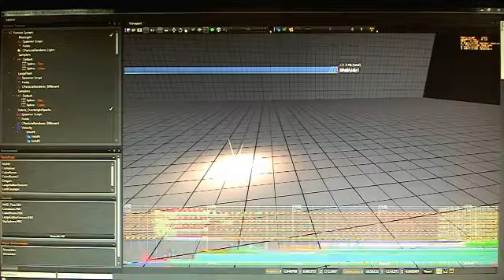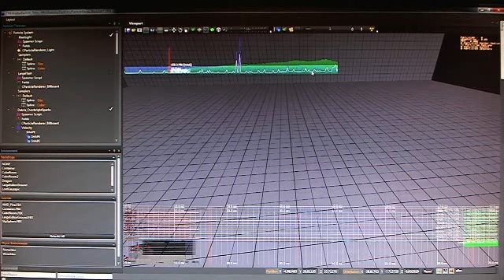PopcornFX tools : Runtime Profiler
Visual effects and rendering powered by PopcornFX (PC, console and mobile)